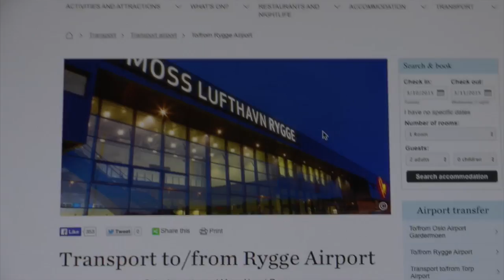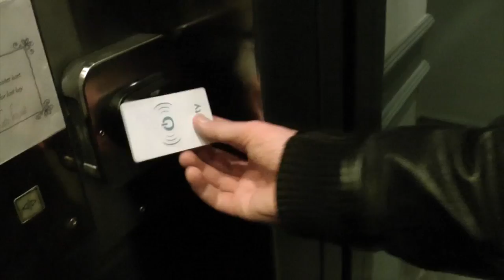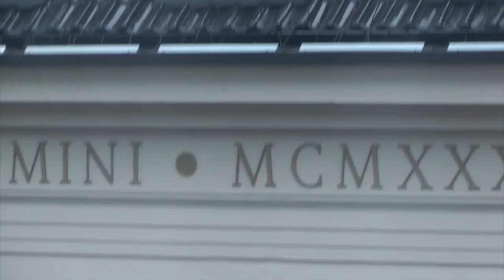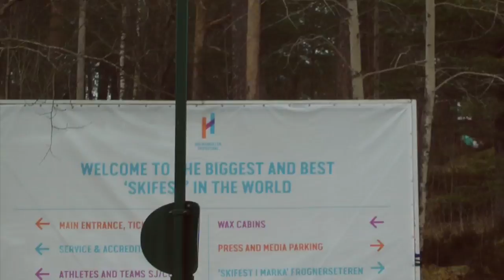The Stars In Our Eyes | (Oslo, Norway)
Me and Seán went to Oslo and it was nice :)